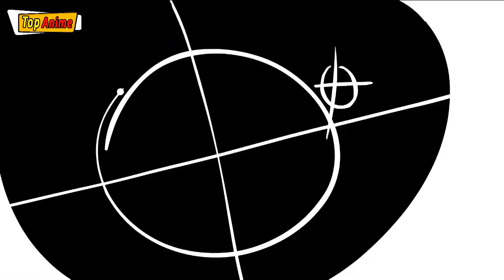Top 10 Veces que Shaggy Ultra Instinto humilló a sus oponentes | Scooby Doo | Top Anime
El mundo del anime las cosas cada vez estan más interesantes y entretenidas, ya que ha surgido un personaje súper poderoso que estaba oculto ante la vista de todos y estamos hablando nada más y nada menos que del poderoso Shaggy. El cual puede ser capaz hasta de acabar con un planeta si así lo desea con solo usar el 2% de su poder, y cuyo poder al 100% desconocemos.

Shaggy Ultra Instinto es un ser tan poderoso que puede viajar por todo el universo sin ningún problema y ha tenido grandes enfrentamientos con otros oponentes, los cuales han terminado muerto o totalmente humillado.

Top 10 Veces que Shaggy humilló a sus oponentes
10 - Shaggy vs Jiren
9 - Shaggy vs Bills
8 - Shaggy vs Los vengadores
7 – Shaggy vs Goku
6 - Shaggy vs Saitama
5 - Shaggy vs Omniman
4 - Shaggy vs Thanos
3 - Shaggy vs Goofy
2 - Shaggy vs Mortal Kombat
1 - Shaggy vs Shaggy